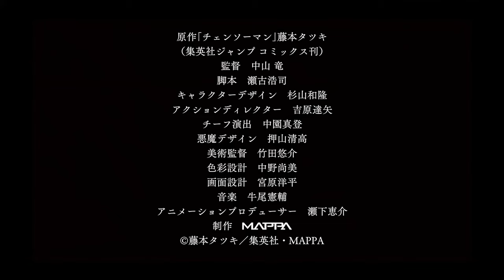Chainsaw man - Official Trailer 4k UHD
Japanese manga series written and illustrated by Tatsuki Fujimoto

Tell me other anime clips I should upscale